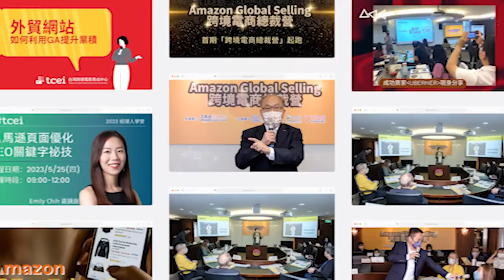台北市進出口商業同業公會《17CROSS跨境電商生態村》2023形象片｜夏子麗